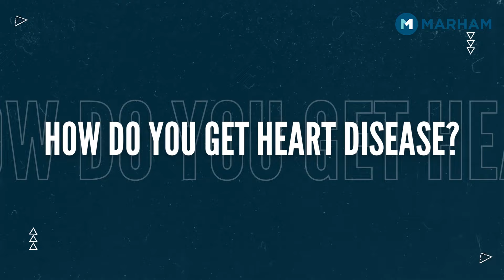Foods To Eat And Avoid For Heart Patients | Diet For Heart Patient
In this video, Ms. Zainab Gondal will be discussing Foods to Eat and Avoid for Heart Patients. If you're a heart patient, it's important to know what you can and can't eat to help protect your heart.

This diet for heart patients video will give you the information you need to make healthy choices while keeping your heart healthy. From junk food to fats, this video will discuss everything you need to know about heart-healthy eating. So be sure to watch it!

Download the Marham App